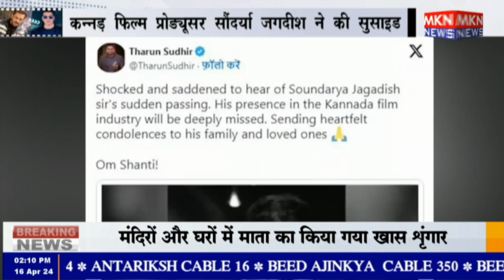कन्नड़ फिल्म प्रोड्यूसर सौंदर्या जगदीश ने की सुसाइड